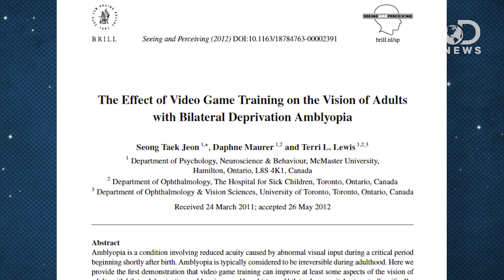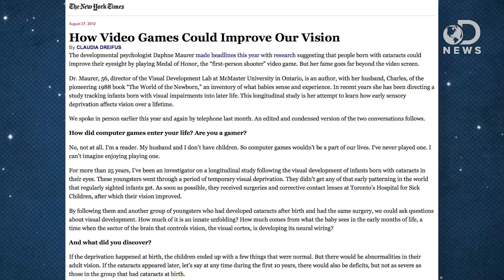Can Video Games Improve Your Vision?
If you played a lot of video games growing up, it's likely that your parents told you that sitting too close to the screen is hurting your vision. Well, Tara is here to report on new research showing that playing video games can actually improve your vision!

Vision Hack: How Video Games Can Help Improve Poor Eyesight
"If you're one of the lucky people who received the gift of terrible eyesight from your parents at a young age, chances are you ate an awful lot of carrots growing up."

The Effect of Video Game Training on the Vision of Adults with Bilateral Deprivation Amblyopia
"Amblyopia is a condition involving reduced acuity caused by abnormal visual imput during a critical period beginning shortly after birth."

"The developmental psychologist Daphne Maurer made headlines this year with research suggesting that people born with cataracts could improve their eyesight by playing Medal of Honor, the 'first-person shooter' video game."